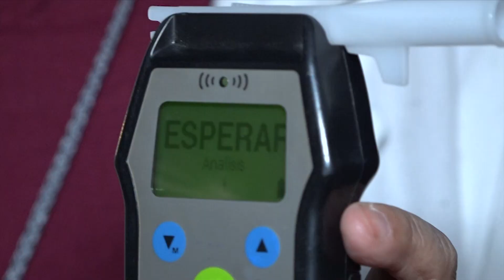Reforzarán puntos de Revisión de Sobriedad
No se bajará la guardia en los puntos de Revisión de Sobriedad, indicó al área de Tránsito y vialidad de Gómez Palacio.